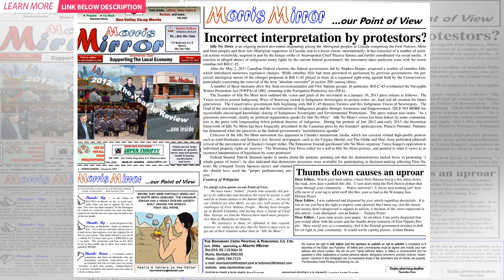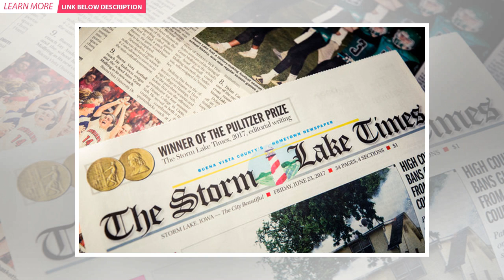Recent editorials published in Iowa newspapers | BuzzFresh News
Des Moines Register. April 17, 2019 Can President Trump please send some asylum seekers to Iowa? We ...